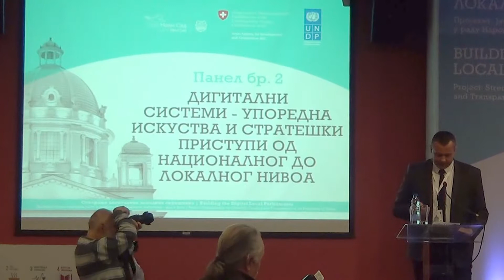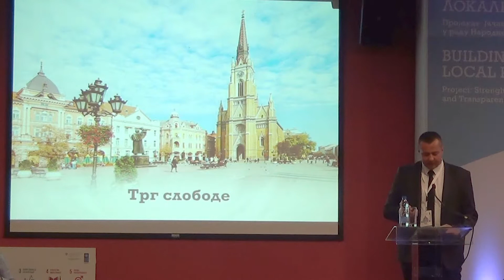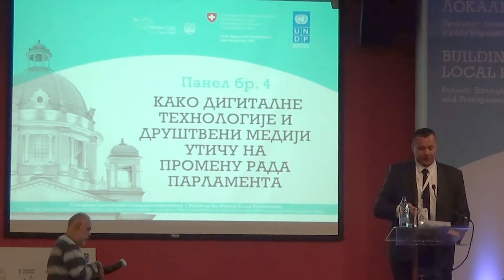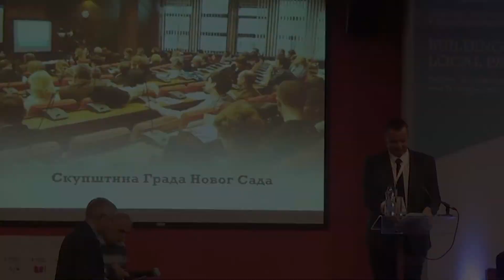Stvaranje digitalnih lokalnih skupština - Otvaranje - Robert Čoban